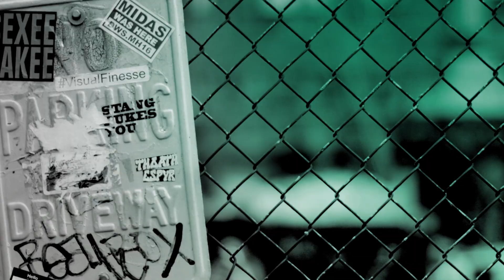Angela Sarafyan Speaks On The Second Season Of "Westworld"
Westworld isn't your typical amusement park. Intended for rich vacationers, the futuristic park allows its visitors to live out their most primal fantasies with the robotic "hosts." However, the robotic hosts have evolved an artificial consciousness that is similar to, yet diverges from, human consciousness. No matter how illicit the fantasy may be, there are no consequences for the park's guests, allowing for any wish to be indulged; but there is a price to be paid. Angela Sarafyan stars as the beguiling Clementine Pennyfeather, one of Westworld's most popular attractions. Sarafyan dropped by BUILD to tell us all about the second season of the hit HBO series, "Westworld."